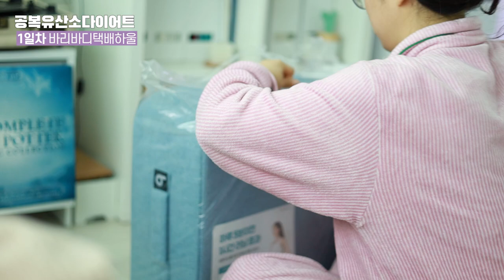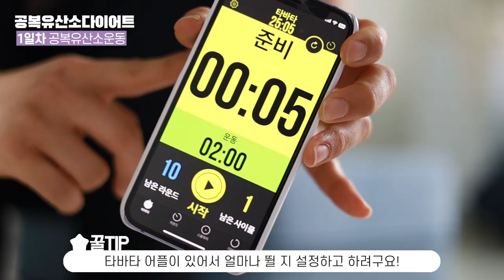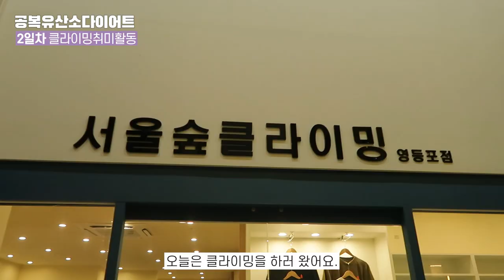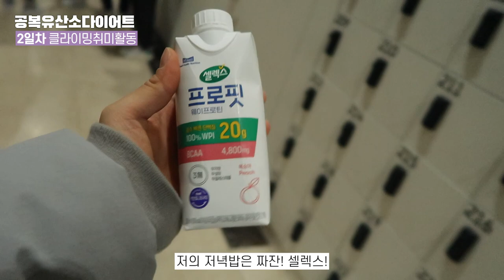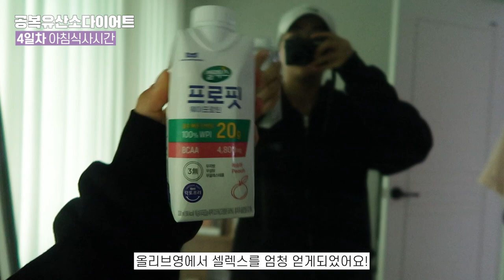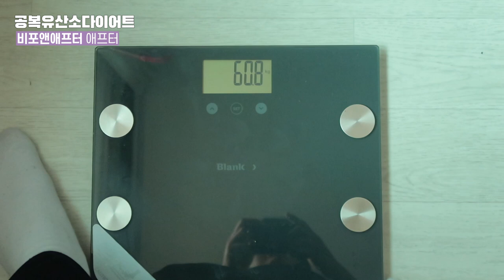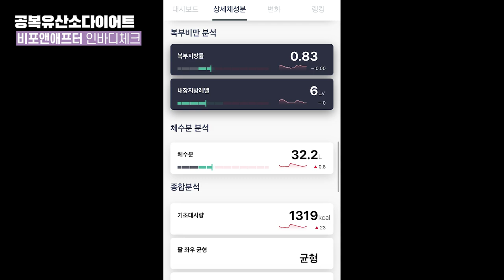[단기다이어트후기💜] 공복유산소다이어트 후기 64.1kg👉60.8kg 🤟 바리바디 다이어트 리얼리뷰 브이로그 | 꿀랄라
지난번 다이어트에 이어 이번에도 다이어트후기 로 찾아왔습니다!
살이 다시금 쪄서 64키로로 올랐는데..!
공복유산소를 통해 60키로로 다시 빼봤습니다 ㅎㅎ

솔직히 유산소 운동 중에서 가장 효과가 좋은게 점핑! 줄넘기잖아요~
게다가 공복에 유산소를 하면 더욱 효과적인데!
5일동안 열심히 다이어트 하구 약3kg감량을 성고했습니다!😝
다이어트 시작 전에 눈바디, 몸무게, 인바디 측정까지 모두 해두었는데
어떻게 변했는지
다이어트브이로그 같이 살펴보실까요?

🌼신체정보
- 키 : 159cm
- 몸무게 : 64.1 ➡️ 60.8kg

영상 끝까지 봐주셔서 언제나 감사드려용ㅎㅎ